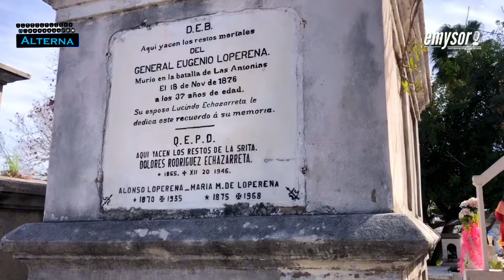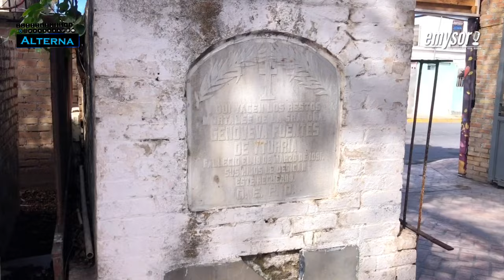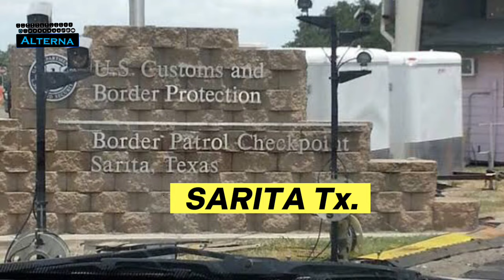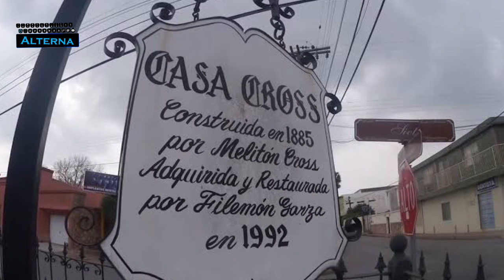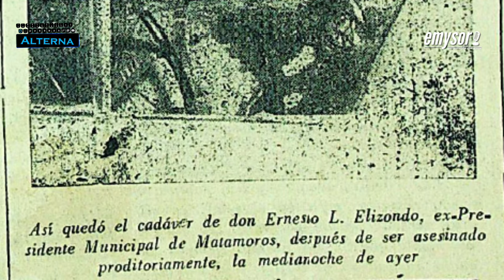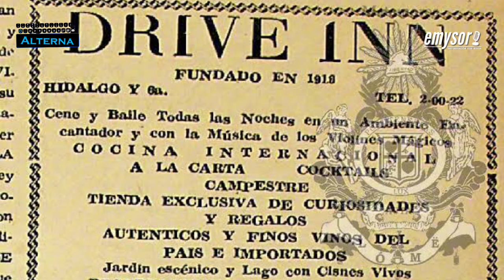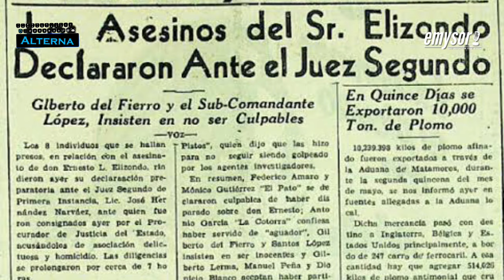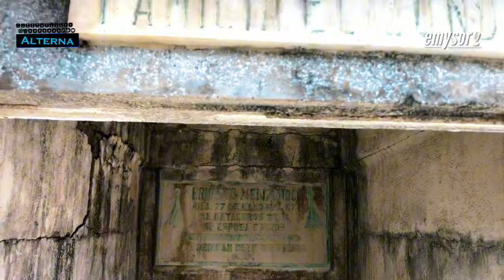En el panteón Entierran monos budú y chiles… rellenos